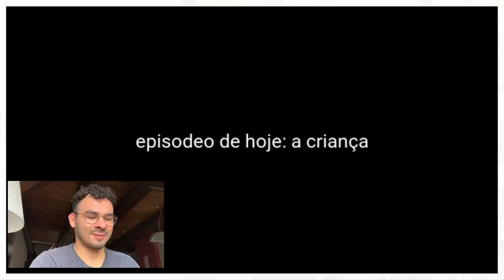O EPISÓDIO PERDIDO DE O HOSTEL DA JOANA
Olá pessoal!!! Bem vindos ao meu mundo!
Hoje eu estarei apresentando para vocês o mundo do Edivaldo Santos, um garoto de 14 anos do interior do Ceará que se inspirou no meu trabalho para começar a fazer as suas primeiras produções de Stop Motion. O trocadilho com "O Hostel da Joana da Deep Web" é apenas uma brincadeira, porque essa paródia do Hostel que ele criou é TUDO pra mim!

★Créditos:
Blippy Trance